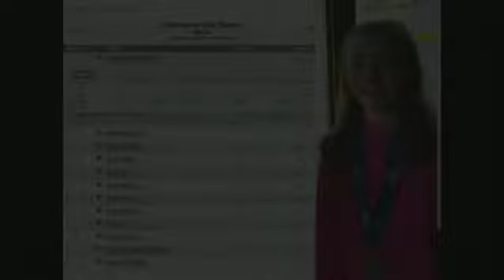12 year old Lauren broke par for the 1st time with a 1 under 71 in her 20th ever round of golf.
On April 8, 2018, 12 year old Lauren broke par for the 1st time with a 1 under 71 in her 20th ever round of golf at the US Kids Brambleton event for 12-14 girls. Her front nine of 33 was her best stretch of golf ever. She continues to improve each week and looks forward to every day of practice and in each tournament she competes. Love being her coach and caddy and especially her daddy. Lifetime memory for us. golf milestone golfer golfr golfstagram girlsgolf womensgolf uskidsgolf @uskidsgolffdn